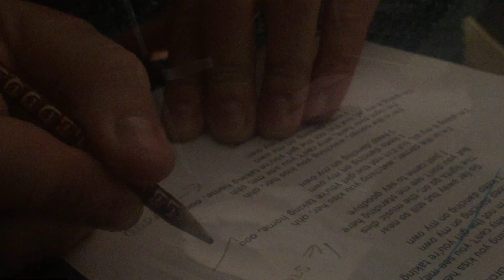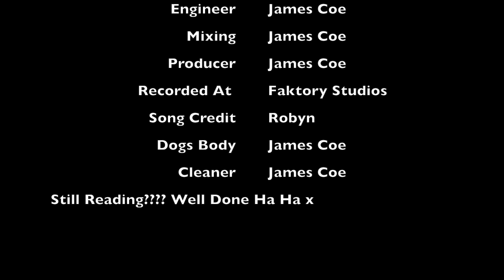James Coe - "Dancing On My Own" by Robyn COVER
In 1 day of being locked in a room I have managed to come up with this rendition of "Dancing On MY Own".
After being asked to do a cover similar to the Calum Scott version of this song I thought I would take the production a little further. I really hope you like this interpretation.
The video was recorded on an iPhone 6 so please don't expect HD quality. I am also not a studio engineer so the mixing may leave a little to be desired!!